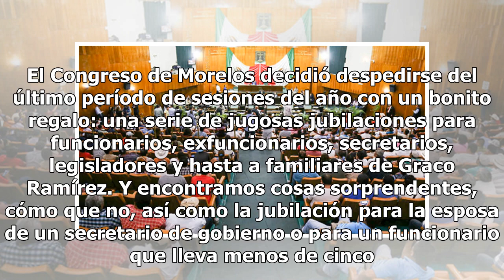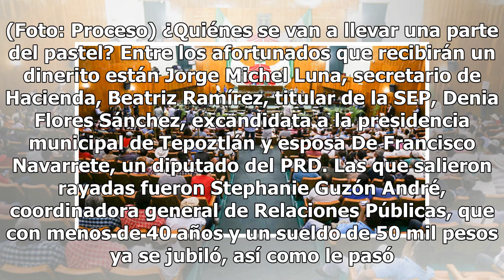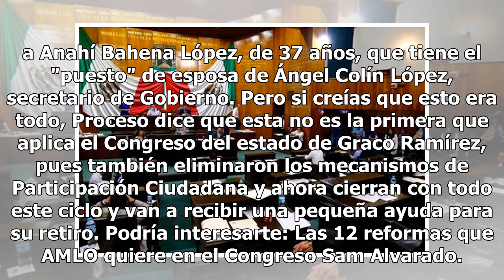En el Congreso de Morelos aprueban “jugosas” jubilaciones y le toca hasta a los familiares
El Congreso de Morelos decidió despedirse del último período de sesiones del año con un bonito regalo: una serie de jugosas jubilaciones para funcionarios, exfuncionarios, secretarios, legisladores y hasta a familiares de Graco Ramírez. Y encontramos cosas sorprendentes, cómo que no, así como la jub...